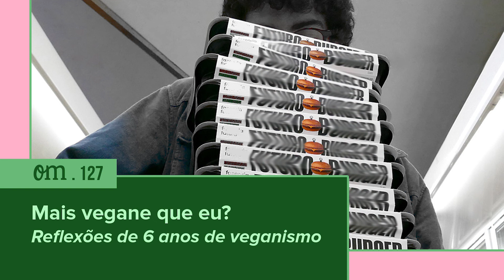#127 - Mais vegane que eu? Reflexões de 6 anos de veganismo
Espelho, espelho meu, existe alguém mais vegane que eu?! Esse ano completamos 6 anos de veganismo e 4 anos de podcast e viemos aqui contar um pouco dessa trajetória de veganismo e ativismo. Como será que mudou nossa percepção dos movimentos, nossa percepção de lutas e relacionamentos com outras pessoas e os animais? Escuta aí o episódio pra saber!

Ouça todos os episódios no Spotify ou em seu aplicativo favorito de podcasts.

Coordenação, roteiro, gravação e edição: Barbara Miranda e Thais Goldkorn.
Trilha sonora: Lucas Miranda